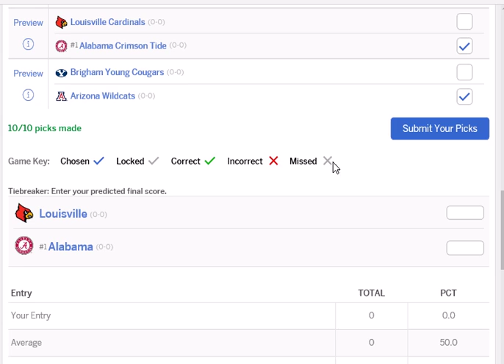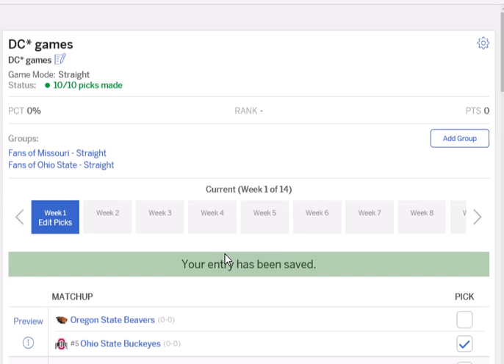CFB Pick'em Week 1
for this video I didn't do any commentary because I didn't want to make this as long as my NFL predictions
I wish I did do commentary now because this video is way too short